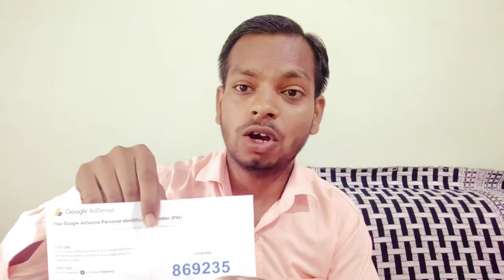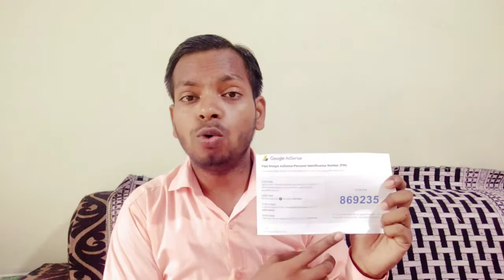Google AdSense Account Verification Kese Mila || कैसे मिला || कितना टाइम लगा || किसको मिलता है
Hello friend in this video we are discussion about how to get google AdSense Pin.

Gas Store
Save Gas
Make power of split A/C
Helo Friends
carryminati
carry video
carry minati
video by carry minati
carryminati earning
earning with carry minati
earning today
carry load
zoom app
video calling
zoomapp
videocall
tab repair
water tab
tanki pani ki
repair water tank
caaryminatidelete video
delete video earning
delete video earning
best way to earning
give offer
12lack earning
viral video
viralcarryminati
paytm block
monetize after earning
video on my YouTube
earning with monetize enable
paytm
paytm unblock
you tube video monetize on
monetizevideo
how to monetize
rakshabandhan
sevaiya at home
with machine
jabe on rakshabandhan
sivaya at rakshabandhan
friendship day
friendshipday2020
goodfriendship
bestfriendship
unicfriendship

video monetize on you tube
YouTubemonetize
google AdSense pin verification
google pin
googlepin